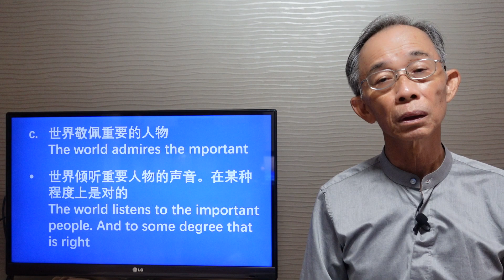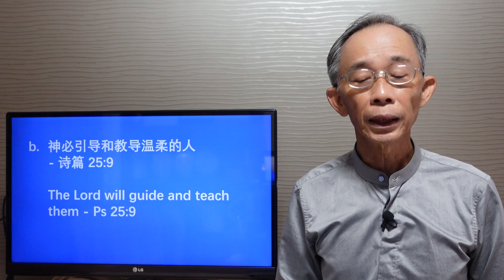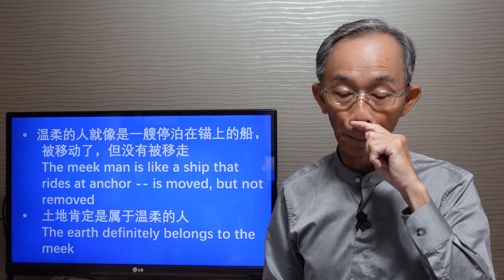被误解的温柔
1. 温柔的人是什么样子？
2. 温柔与世界的体系的矛盾
3. 温柔就像一匹驯养的马